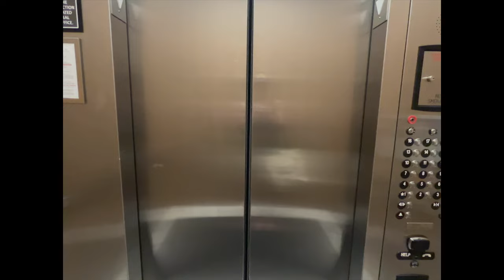21 HOURS IN MIAMI | Flight Attendant Vlog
21 Hours in Miami!

Gabriel Guimaraes
Southampton, NY
11969